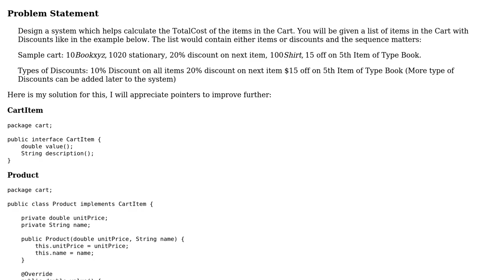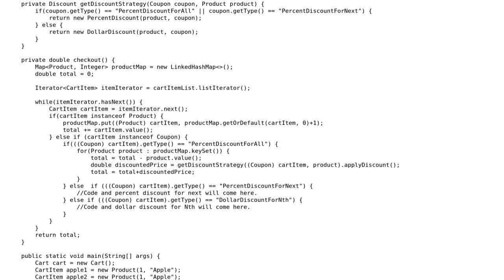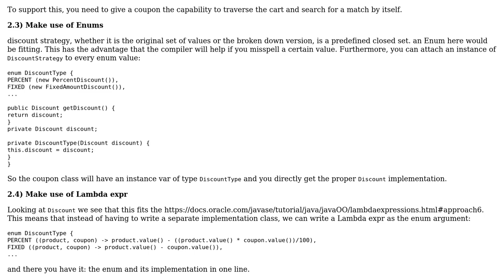Code Review: Total cost calculator for shopping cart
With thanks & praise to God, and with thanks to the many people who have made this project possible! | Content (except music & images) licensed under CC BY-SA | Music | Images & others | With thanks to user user170970 user Sharon Ben Asher and the Stack Exchange Network Trademarks are property of their respective owners. You are responsible for your own actions.